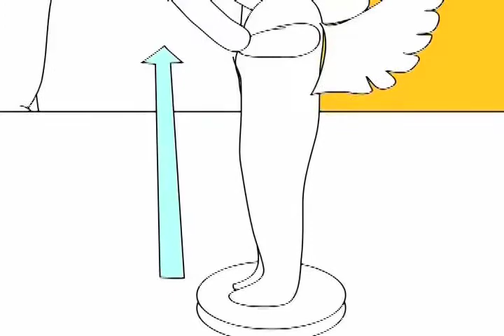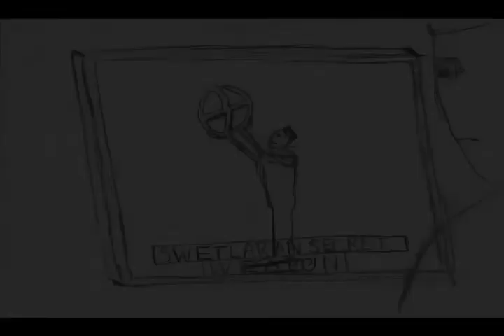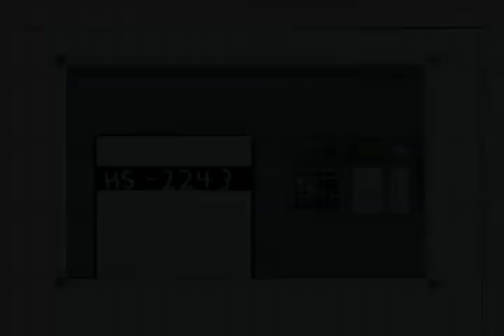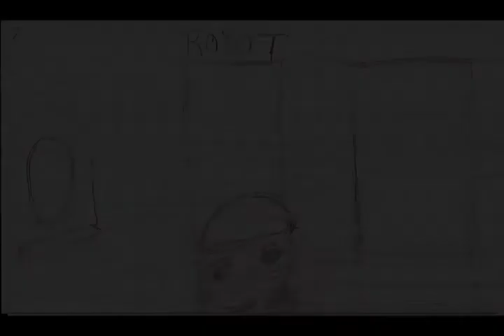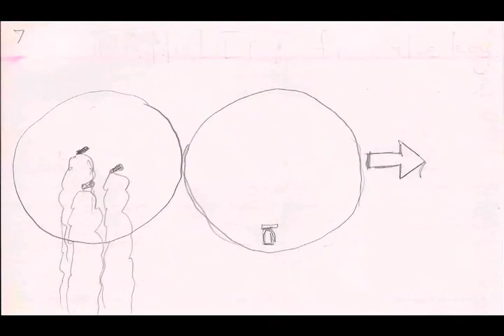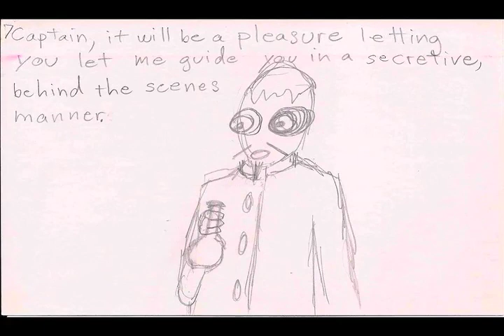THE DECOYS FULL SEQUENCEc